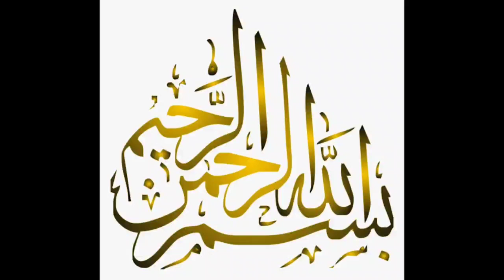Iftar Special Snacks Potato Breads Pocket Very Easy Recipe|| How To Make Potato Bread Pocket